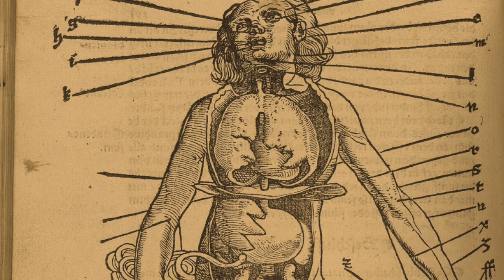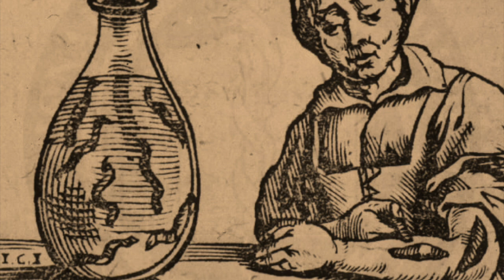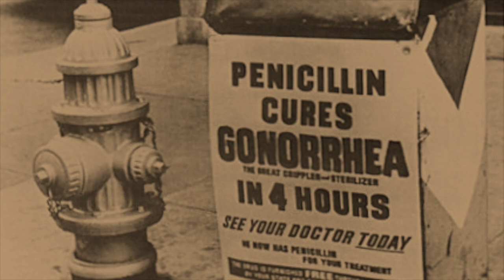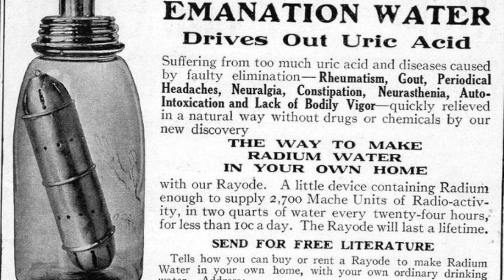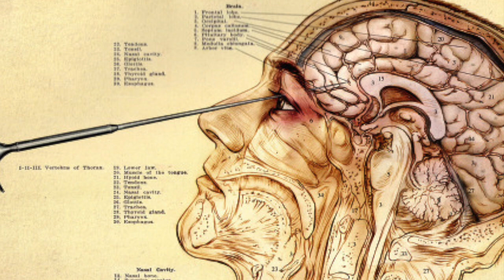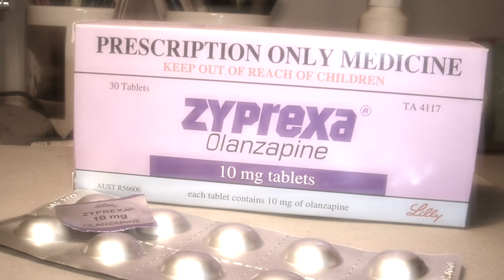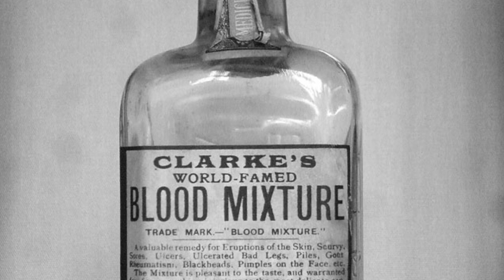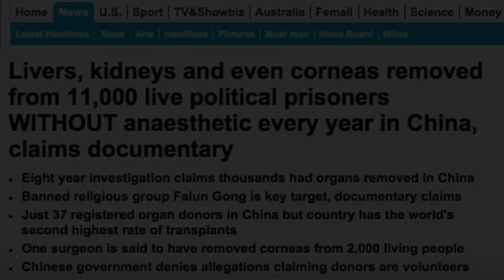5 Most Disturbing & Barbaric Medical Treatments In History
My Book Of The Week: